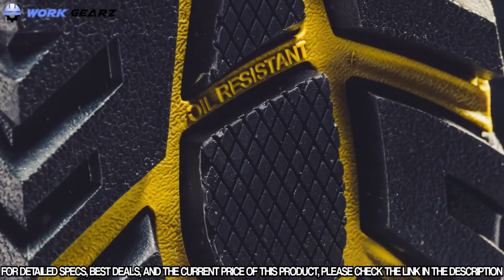Top 10 Best Railroad Work Boots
✅ 1. Timberland PRO Men's Helix 6" Alloy Safety Toe Waterproof Industrial Boot
✅ 2. KEEN Utility Men's Braddock Mid Steel Toe Waterproof Work Boot
✅ 3. Wolverine Men's Raider 6" Work Boot
✅ 4. Timberland PRO Men's Boondock 6" Waterproof Non-Insulated Work Boot
✅ 5. Carhartt Men's CSA 6-inch Rugged Flex Wtrprf Work Boot Comp Safety Toe Cmr6971 Industrial
✅ 6. Thorogood Men's American Heritage 6" Moc Toe, MAXWear 90 Safety Toe Boot
✅ 7. Caterpillar Men's Second Shift Work Boot
✅ 8. Ariat Work Men's Rebar Wedge 6"
✅ 9. EVER BOOTS “Tank S” Men’s Steel Toe
✅ 10. Irish Setter Men's 6" 83605 Work Boot

As a rail road worker you have to work in tough conditions. Being exposed to heavy equipments, risk of getting electric shock, uncertain weather conditions and standing all day at work. Your foot is at constant risk as it takes all the beating.
In order to protect you from foot injury and pain, we have selected the best work boots for railroad workers that are comfortable and safe to wear all day.
Follow the link mentioned below each product to know the exact price and reviews on Amazon.
Do let us know in comments below which one you think is the best.